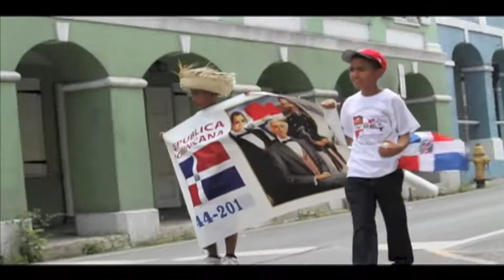Dominicanos Parade 2013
St. Croix's Dominican community paraded through the streets of Christiansted Sunday, Feb. 24, 2013, to celebrate their culture.